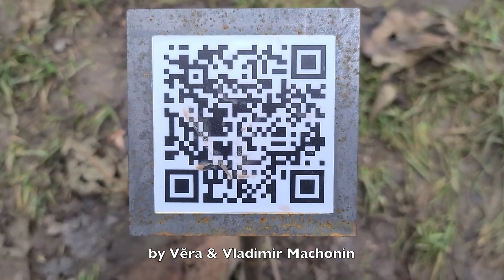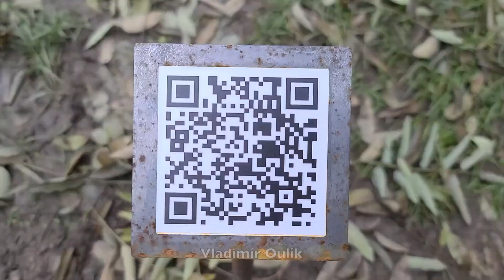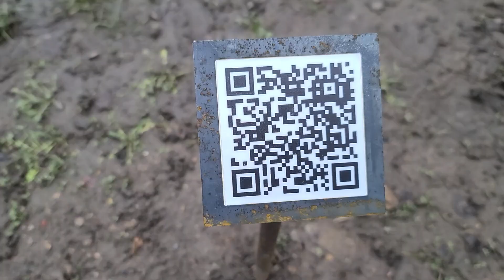Prague Scaled Architecture Miniature Size Czech Republic Praha Czechia Brno Cesky Krumlov Travel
Thanks to my friend Vojta, I got some great information. Those dents/demolished area on the scaled miniatures that are missing are the symbolics of how much people hated it back then!!!

"Demolition, failure elements that some of the buildings bear, such as scars and minor and major injuries, reflect the turbulent history of the buildings and the controversy with which the general public perceived them and can still perceive them.  It is a paradox that, for example, the Žižkov television transmitter by architect Václav Aulický, one of the top examples of timeless hi-tech architecture, was listed by the American CNN as one of the ugliest buildings in the world a few years ago."
The architecture is called Brutalism!! And most if them were bult by the Communists and people hated them. so the cracks and dents are the symbolic gestures of the controversy!!

One of the most beautiful cities in Europe with great history, culture & architecture. European backyard city where I enjoy returning time & time again.

Walk the Charles Bridge from the 14th Century (started in 1357 & finished 1402), it's the bridge that connects the Old Town (Staré Mesto) to the Lesser Town (Malá Strana). Explore the other bridges to cross from east to west, too. It literally takes less than 2 minutes to cross, unless you still think you are in a dreamland, but that's ok, you're in Prague!

Go visit the Prague Castle before tourists flock there, best time to arrive is 6:00AM-9:00AM or after 5:00PM (17:00),  Prague Castle is from the 9th Century, which seated Bohemian kings, Roman Emperors, presidents of Czechoslovakia & presidents of Czech Republic. *Vaclav Havel was the last Czechoslovakian president & the first Czech Republic president* Prague Castle is the largest lived-in ancient castle in the world according to the Guinness Record.  Both Prague Castle & Charles Bridge are on the UNESCO World Heritage sites.

*A small tip, Golden Lane will be free after 5PM* Golden Lane built in 16th Century to house the guards but in 17th Century, it housed Goldsmiths. Charming street within the castle wall.

Go to Old Town, figure out how the Astronomical Clock (Prague Orloj) works & what each characters represent. Orloj is from the 1410, third oldest clock in the world & oldest surviving clock in the world. Take a picture with Tyn Church in the background. Have a seat near Jan Hus (John Huss) & his followers statue. A theologian and a philosopher who along with his followers were burnt alive because he was a church reformer. He is considered pre-Protestant & was known 100 years before Martin Luther. Visit the St. Nicholas church in the Old Town, Orthodox church. *There is another St. Nicholas in Lesser Town and is Gothic Parish* One was built by a father & the other was by his son of Dientzenhofer family. Both are Baroque in style. BTW...there are 3 St. Nichiolas.

If you are overwhelmed by the mass tourists have a drink, a dessert & people/boat/geese watch at the Vltava River waterfront (Náplavka). There are boat floating restaurants, street cafes & pub stands along the waterfront.

On each visits, I began to explore further outwards from the comfort zones of Old Town, New Town, Castle District. Don't get me wrong, those are some great historical & beautiful areas but one can not help being curious of other neighborhoods. So, join in & explore the local neighborhoods of Vyšehrad, Vinohrady, Smichov/Anděl.

On 1st visit in '13 , I stayed in Smichov/Andel (southwest of Old Town, across the Vltava River). Back then it was slightly sketchy/grey area. In '19 visit this neighborhood boomed with high level real estate, very upper-middle class area. Visit the local theaters, enjoy the relax of Petrin Park (Petřínské sady), ride a tram, ride a funicular (Angled tram, 3 stops of Újezd, Nebozízek and Petřín).

Another local area called Anděl, felt like local working class neighborhood. So many restaurants, pubs, cafes & a huge mall. Many trams stop along the Nádražní Street.

One 2nd visit, I decided to stay in another local neighborhood called Vinohrady (southeast of Old Town). In the 14h Century this neighborhood was covered with vineyards. During the visit, this area was an upcoming trendy neighborhood with full local pubs, restaurants and cafes popping out near the Peace Square (Náměstí Míru). There is a Subway/Metro stop, literally next to the church & there are plenty of tram lines that stop at the Square. Easter, this is where the locals gather to sell & buy treats, drinks, food & souvenirs for wandering tourists.

Keep the Adventure and Curiosity Alive!